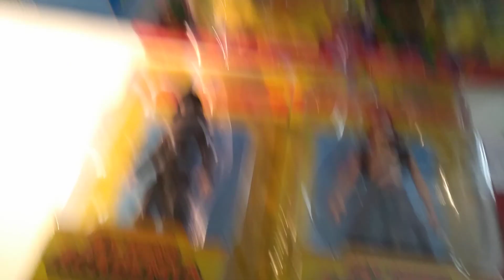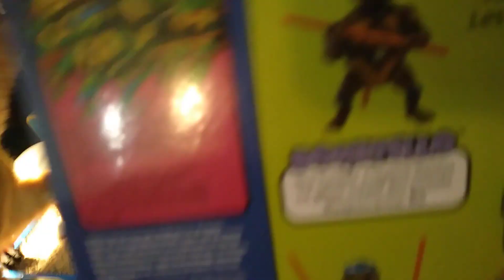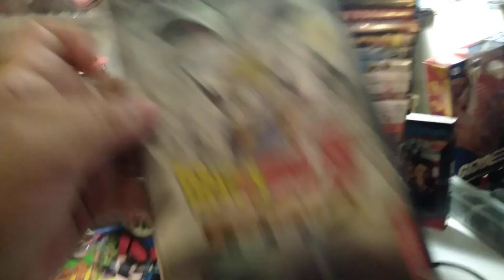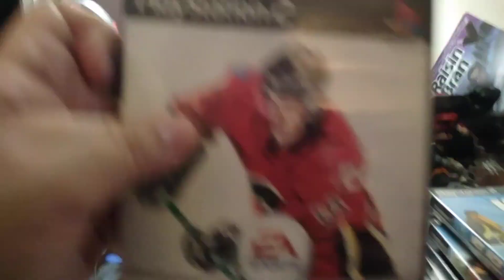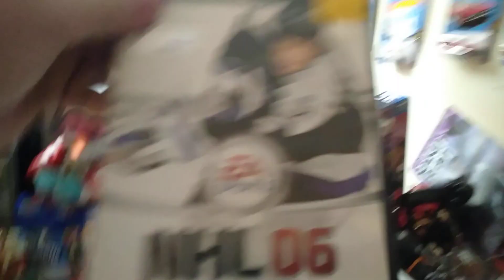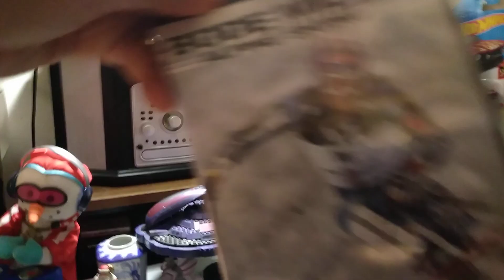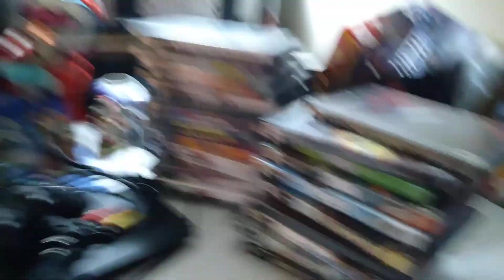November 20th 2022: pickups and drop offs merry Christmas everybody🎅🤶🙋‍♀️🧔😺👍!.